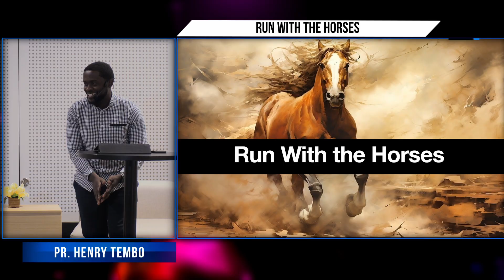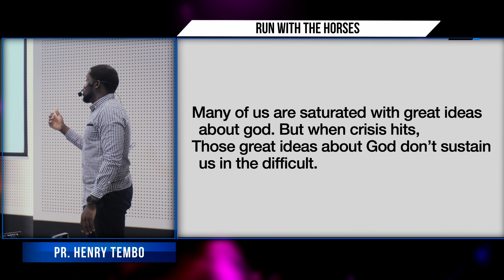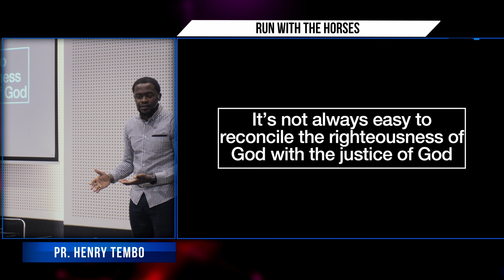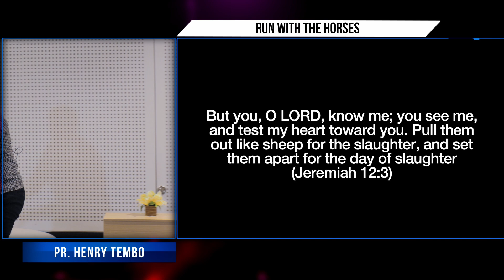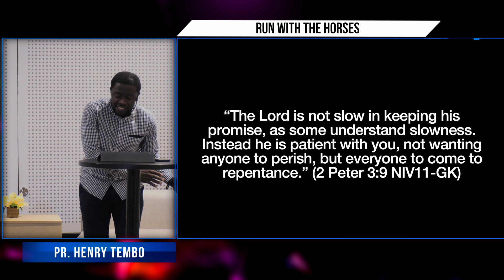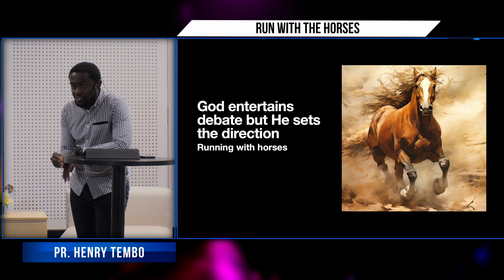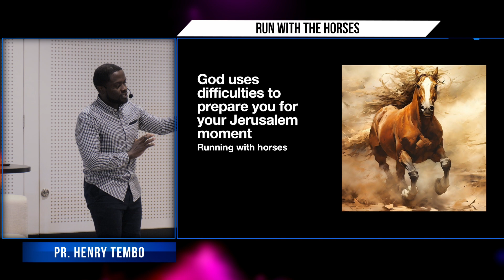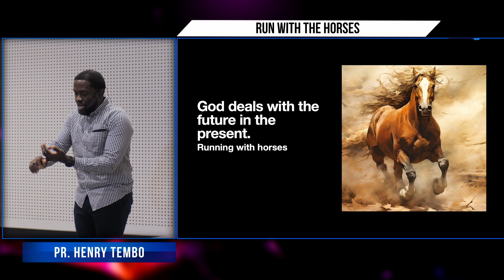Run With The Horses - Pr. Henry Tembo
What do you when you want to quit?

God's message in those moments is run with the horses.

What does that look like?

This sermon has an answer for you.